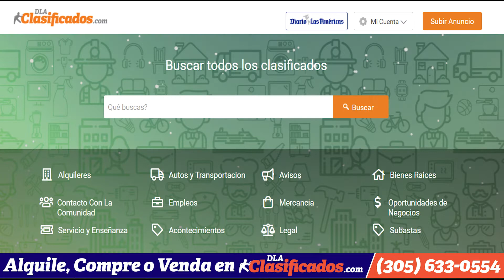Crece el número de muertos en nuevo tiroteo en escuela de EEUU/El Diario en 90 segundos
Crece el número de muertos en nuevo tiroteo en escuela de EEUU. Rusia anula límite de edad para entrar a ejército. Biden promete apoyo militar a Taiwán si China invade la isla. Juez de Florida ordena prisión para enfermera de Hugo Chávez. Senado estatal adopta ley para aliviar crisis de seguro